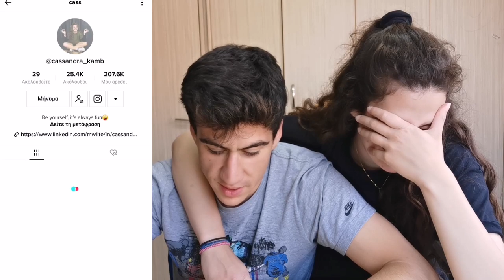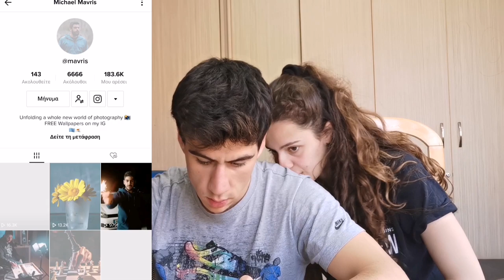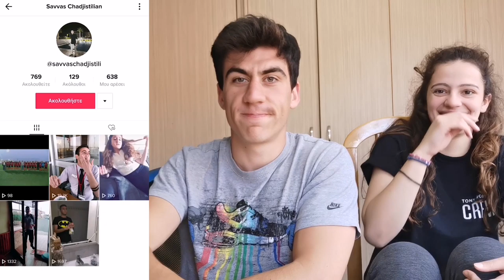We Finally Went Viral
20 COUNTRIES WITH NO MONEY!

this video is about stop doing pranks and focusing on
more meaningfull things for me! so that's why i decided
to travel 20 countries with no money! traveling with no
money is the best experience i will grow a lot as a human
being and i look forward to vlog my life while i am traveling!